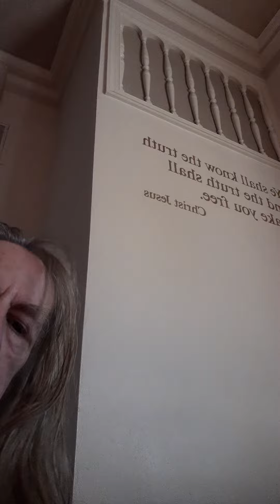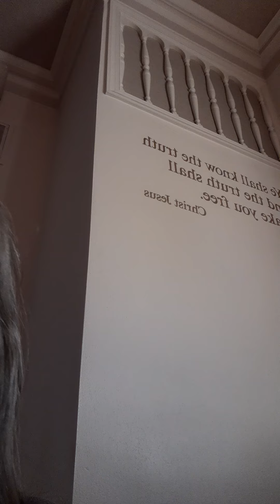Hymn 40: Consolation (Come, Ye Disconsolate)